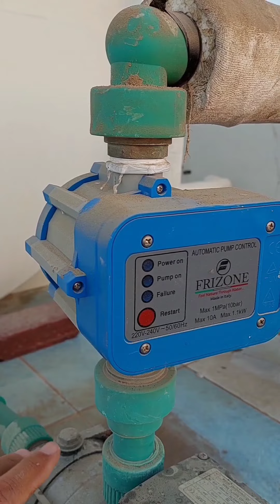تمديدكهرباء وماء.أتوماتيك.مضخة.معلوماتElectricity. Water. Automatic. Pump. Information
ماء.ولف.محبس.تدفق.بغزارة.غزير.قوي.يصب.مستمر.حنفية.مغسلة.بيب.بيبيار.تيب.لزق.لصق.لاصق.مادة.بلاستيك.المنيوم.نحاس.براص.حديد.فيبر.دايس.تريت.شد.يشد.يرخي.قوي.لين.سميك.عريض.دقيق.طويل.مسمار.برغي.عصا.بريشر.ضغط.ضغط عالي.بيت.بيوت.طاقة.جذاب.جذابة .جيد.جيدجدا.ممتاز.لوح.خشب.تانكي.خزان.لولب.هوز.اسبانة.سكروب.ويلHow to prevent mice from entering electrical tubes بانة.مفك.يفتح.فتح.فتحة.ثقب.خرم.خبق.خرق.مثقاب مقداح.مجدح.منشار.ميشترة.كهربائي.كهرباء.طاقة شمسية.طاقة هوائية.بحر.بر.جو.سفينة حربية.طائرة طائرة حربية.برمائية.دبابة .اكل.طعام.شرب.ماء.ميكانيك.انجنير.عامل.يعمل.يشتغل.يكد.كد.قد.قدر.يهوى.يهوي.هواية. الصيد.يصيد.
يأكل.دام.يدوم .المبدع الاماراتي .المبدع.مبدع.يبدع.بدع.سيبدع.مبدعون.مبدعين .كتاب.دفتر.قلم.ليت.لنبه.فانوس.مصباح.المصباح السحري.مصباح علي بابا.مغارة علي بابا.مغارة.كهف.اهل الكهف.موسيقى عود.عطر.عيش.شكر.سكر.سكريات.خبز.اكل.طعام.ماء.شرب.شراب.فاكهة.فواكه.طحين.بيات.زوج.زوجة.رجل.فنان .مطرب.طرب.يغني.غناء.بكاء.يبكي .حماض.ححميض.قلمان.بسباس.جلجلان.كزبرة.نخي .حب.حبوب.بر.حنطة.قمح.ديزل.بترول .كاز.غاز.كهرباء.طاقة شمسية.هواء.نهر.بحر.دجلة.الفرات.مكة .المدينة.السعودية الإمارات.البحرين.قطر.الكويت.العراق.عمان.اليمن.الهند.باكستان.المحيط.البحر.الخليج.الارض.السماء.السيارات.السبع.قارة قارات.قطار.الدنيا.ادنوك.اينوك.ابكو.الصجعة.الرفيصة.سد الرخيصة.ثوبان.المنيعي.وادي النور.قور.فسيل.فسايل.سيكل.سيارة .دراجة.هوائية.كهربائية.بترول.حصى.حجر.جبس.جبسون.سلكون.اسمنت ابيض.اسود.حوض .تركيب.جلد.جلاد.خلق.لزق.خرق.اسمنت.حجر.رخام.بلاط.سراميك.كاشي.انترلوك احجاركريمة.ذهب.فضة.نحاس.المنيوم.الماس.معادن.معدن.قرطاس.مقوى.اساس.صبية.خرسالة.